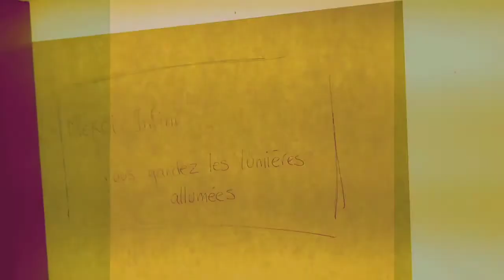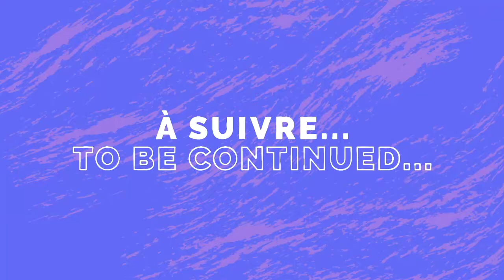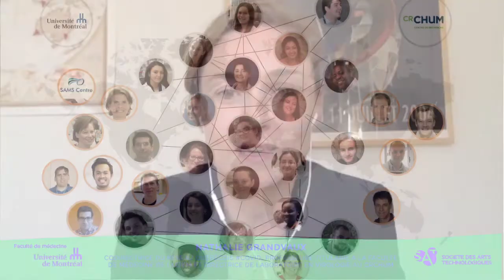Art + Science = Solidarité / Discussion avec Nathalie Grandvaux et Christian Baron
Thématique : Virus et pandémie : état et ouverture des recherches

NATHALIE GRANDVAUX
Virologie, immunologie, biologie cellulaire (Expertise COVID19) - Professeure titulaire - Département de biochimie et médecine moléculaire, Faculté de médecine de l’Université de Montréal/Directrice de laboratoire au CRCHUM/codirectrice du Réseau québécois

CHRISTIAN BARON
Design moléculaire des médicaments, maladies infectieuses des humains et animaux, One Health Vice-doyen à la recherche et au développement, professeur titulaire - Département de biochimie et médecine moléculaire, Faculté de médecine de l’Université de Montréal